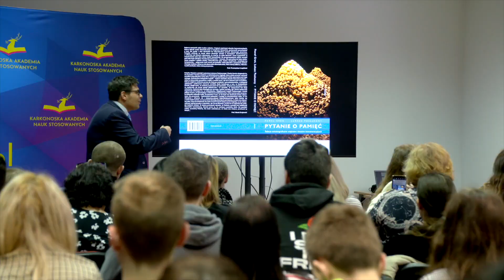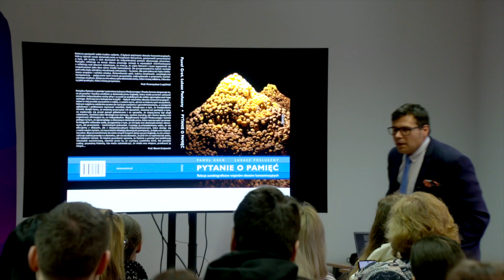„27 stycznia w polskiej pamięci wyzwolenia KL Auschwitz-Birkenau"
Pod takim tytułem odbył się wykład w Karkonoskiej Akademii Nauk Stosowanych w Jeleniej Górze.